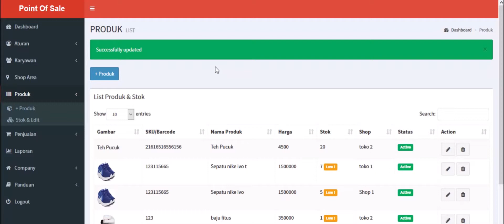6 edit hapus produk invoice online shop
6 edit hapus produk invoice online shop
invoice online pos free software gratis setiap pembelian mesin kasir package kami.
free instalasi dan setting include dengan mesin kasir kami siap pakai untuk kebuthan anda.
dapat digunakan mulai offline mode hingga online clouds system dapat diakses dengan berbagai device mulai mesin kasir computer laptop hingga smartphone anda sendiri.
informasi mesin kasir system
Marketing Staff